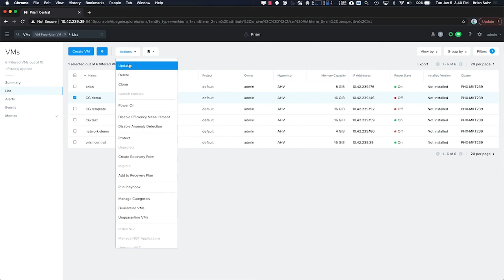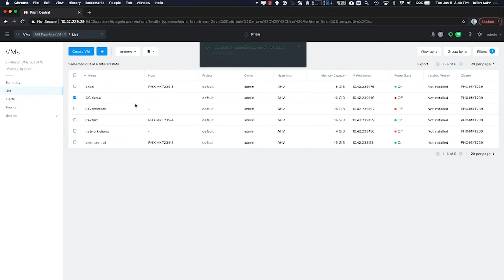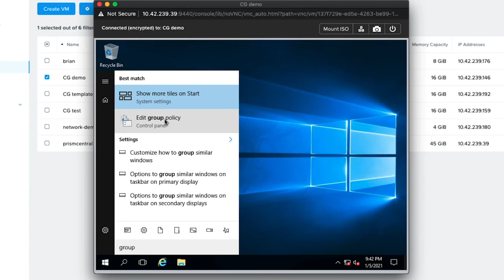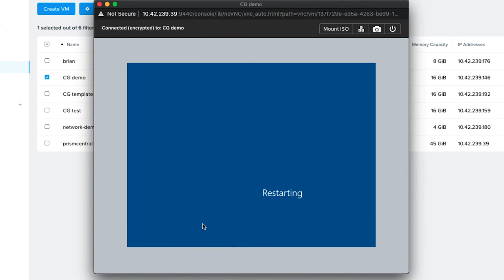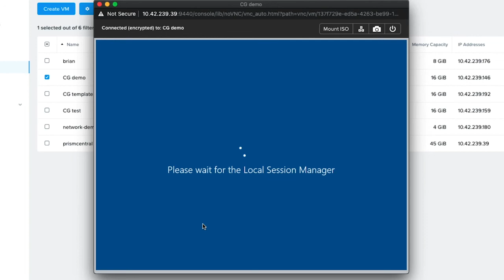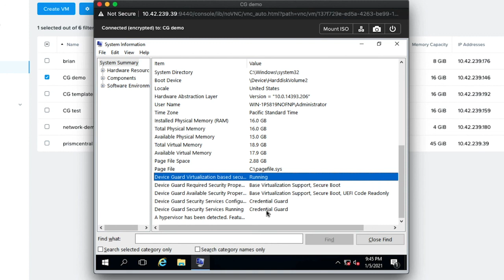Enabling Credential Guard for AHV Windows VMs | Nutanix University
In this step by step video, Nutanix University will teach you how to enable Windows Credential Guard and secure boot for AHV VMs.

Rockets are complicated, but AHV is easy. Learn how to deploy, configure, and manage Nutanix AHV in just a few minutes. Check out the full AHV Mission Control